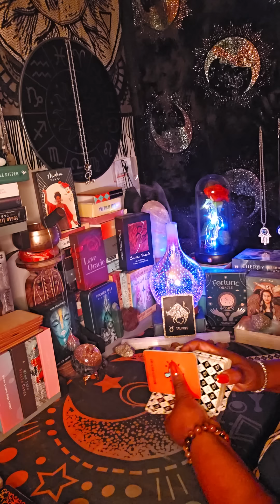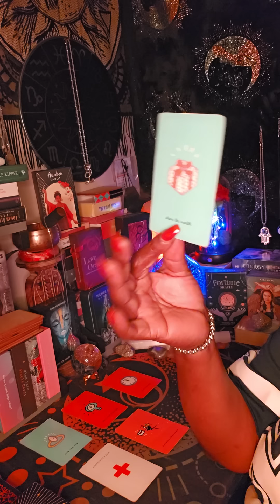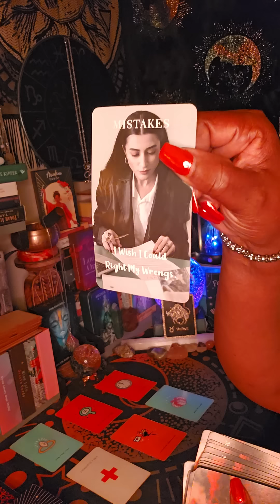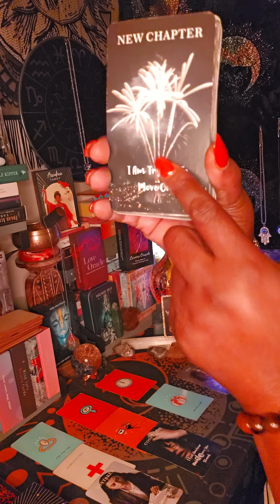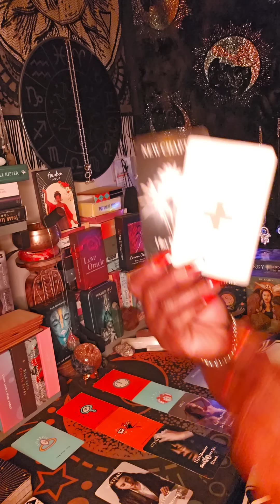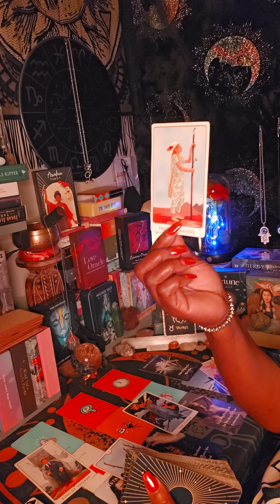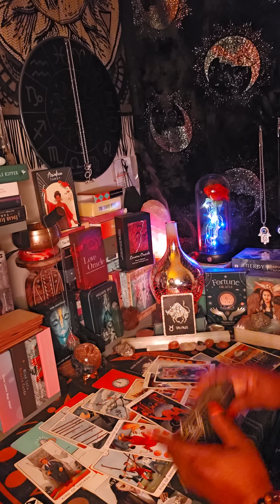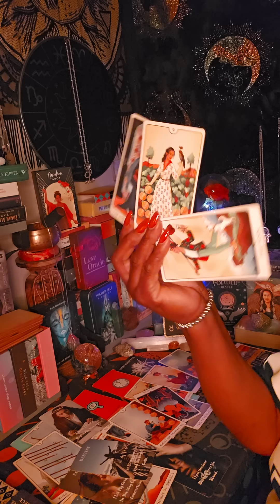Taurus ♉️ Energy ✨️Reading 💃💪Leave me alone, I'm trying to move on📵💃💪👋📵